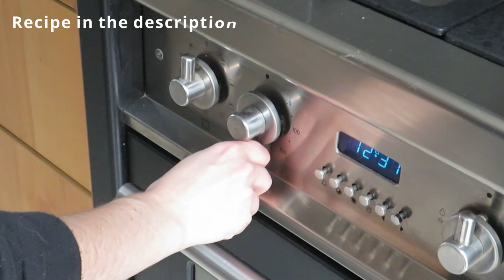Is my Shetland Sheepdog 3rd Birthday! Let's make Pupcakes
Today is Freya's Birthday and we decided to celebrate by doing dog version cupcakes.
Hey there! We are a couple with a Shetland Sheepdog or Sheltie. Freya is our 1st Shetland Sheepdog and we want to share her and the next ones with you.
Because we noticed that there are not many channels dedicated to this breed and because we think that it's such an amazing breed that deserves to be more known we decided to make our own channel.

Every Week!